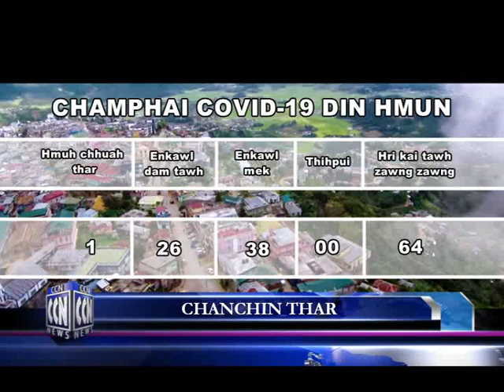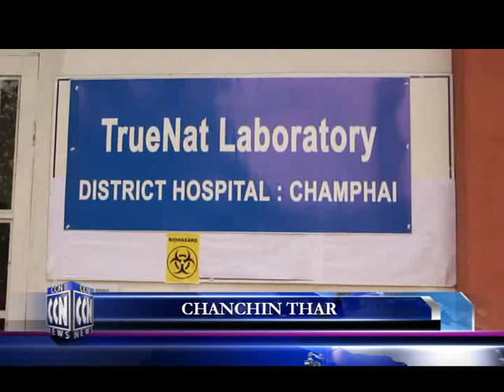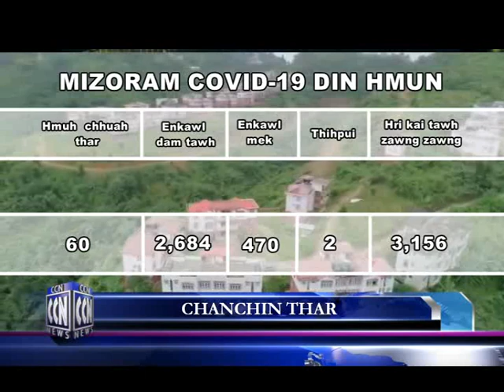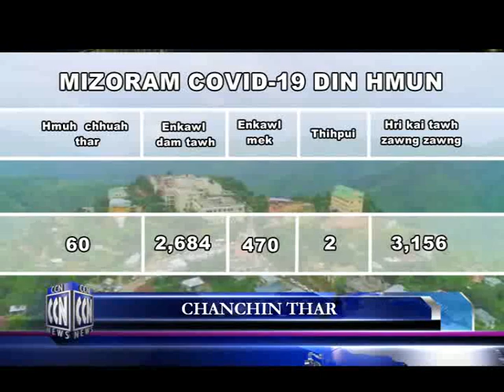CCN (Champhai News 10.11.2020)